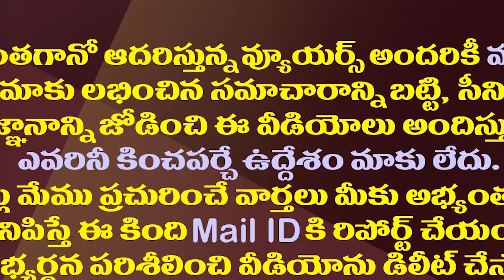గల్లా జయదేవ్ కు మరో షాక్..ఆ భూమిపై హైకోర్టులో పిటిషన్| Petition In AP High Court Against Galla Foods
MPGallaJayadev APHighCourt
Amaravathi Media